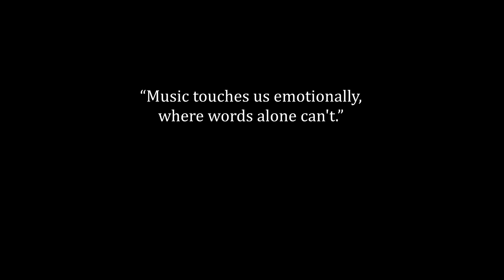Ian Fletcher Thornley Interview on Music that Helps Through Difficult Times - Rock Heart #004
At the beginning of November 2015, we had to pleasure of speaking with renowned Canadian musician, Ian Fletcher Thornley. Soft-spoken and extremely genuine, during our interview Thornley spoke to us at length about his debut solo album, 'Secrets,' which was released on October 30th via Anthem Records / Warner Music Canada. New music aside, we also chatted with Ian about music; namely how special it is and how it can have such a significant impact on both the fans and artists alike.

Videography by: Marc Fourreau
Editing by: Brutally Delicious Productions
Video Series Treatment by: Brutally Delicious Productions